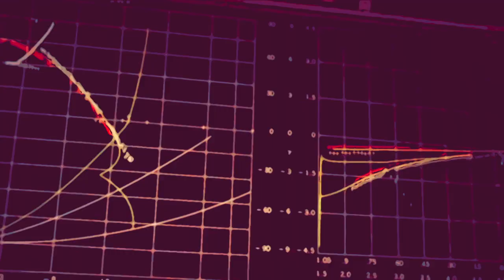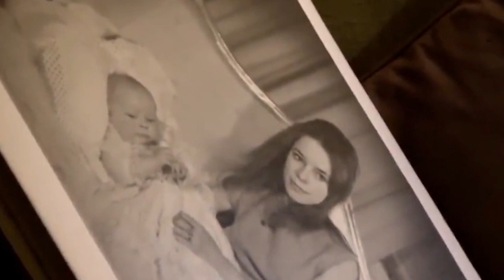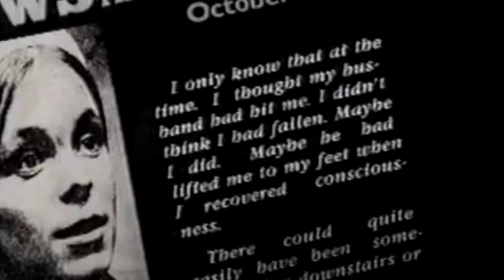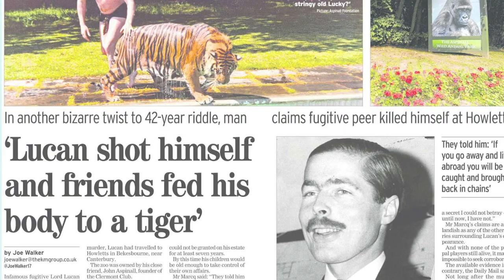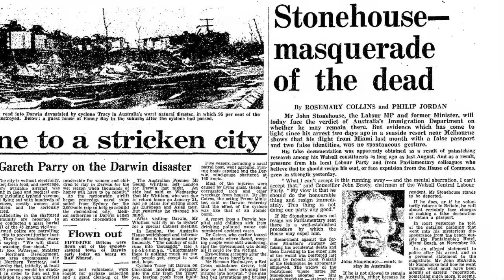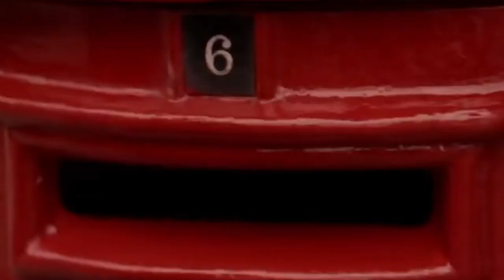The Average Joe Conspiracy Show Podcast - Episode 01 ( Lord Lucan.)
During each podcast I invite two guests onto the show to discuss their chosen conspiracy theory. It will be down to us Average Joes to decide whether theory is possible or absolute nonsense.

During this first episode Thom, this episode’s Theorist, tries to convince myself and my other guest Dave that the famous Lord Lucan not only killed his children’s Nanny, and attacked his wife but also committed suicide, insuring his body would never be found.